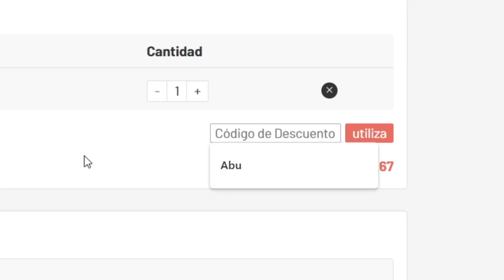LA MEJOR PLANTILLA LIGA SANTANDER BARATA !! FIFA 21 ULTIMATE TEAM !!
🔥Sígueme AQUÍ🔥

PLANTILLA LIGA SANTANDER CHETADA Y BARATA !! FIFA 21 ULTIMATE TEAM !!

Un saludo!